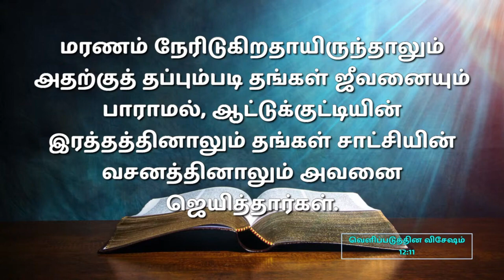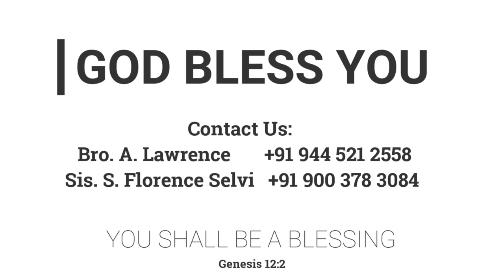வெல்லும் ஆயுதங்கள் | 13.11.2022 | Pr. I. வினில் சதீஷ் | Kadamalaikuntu FGPC